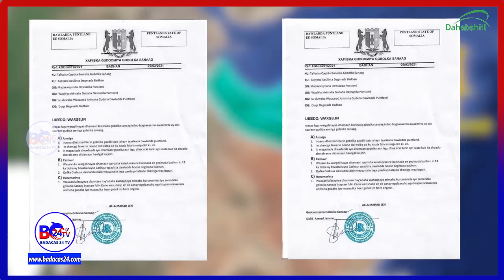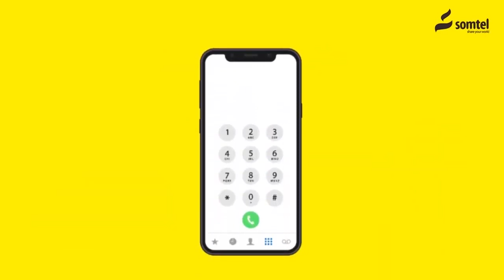Puntland oo Amaro culus ku soo Rogtey Gobolka Sanaag oo ay ku Muransan yihiin Somaliland.